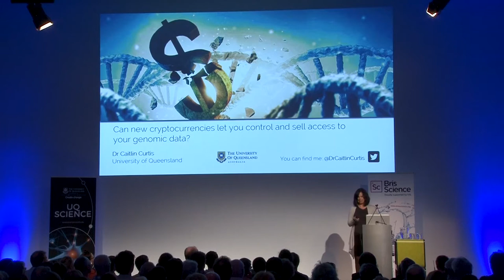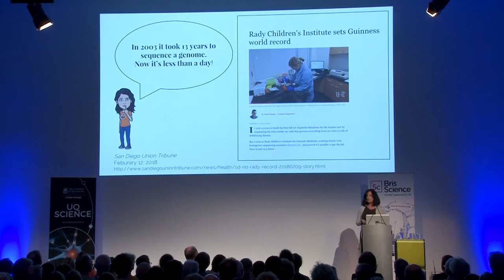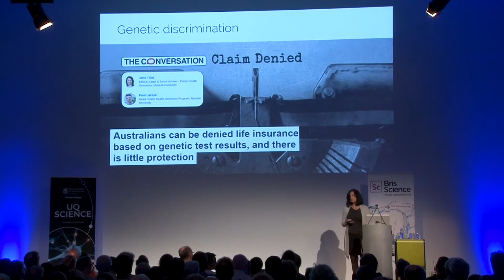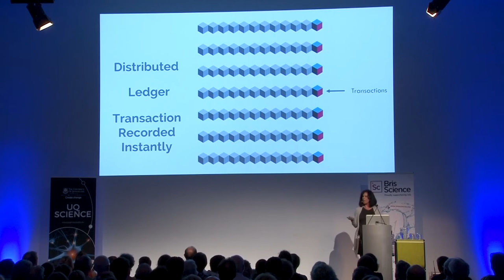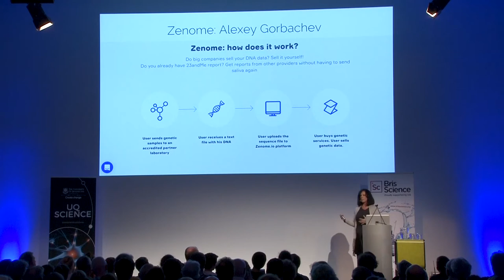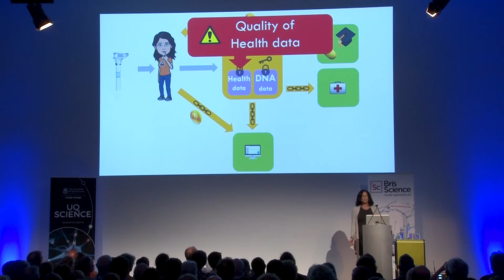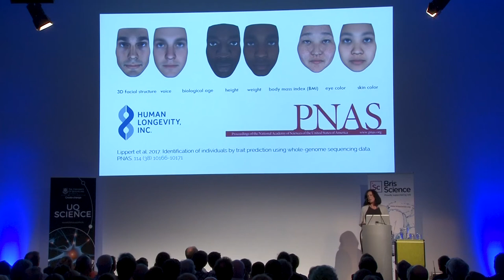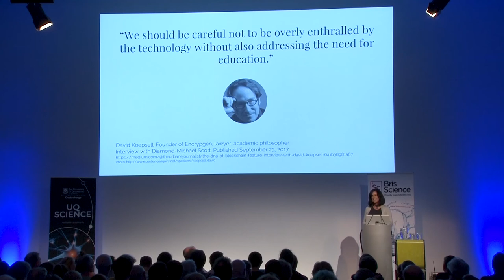BrisScience (March 2018): Could cryptocurrencies let you control & sell access to your DNA data?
Last year saw an incredible surge in demand for direct to consumer genetic tests – but it raises a lot of questions…

- What exactly is a genetic test?
- How is your privacy protected when you take a genetic test?
- Do some companies make money selling your genetic data to third parties?
- How anonymous can DNA data ever be?
- Who even owns our DNA?
- And what does all this have to do with cryptocurrencies?

This month Dr Caitlin Curtis discusses these questions and more, while looking deeper into the complicated world of genetic testing and privacy.